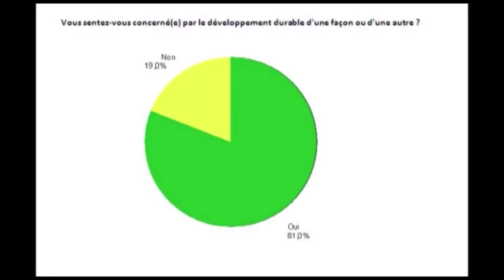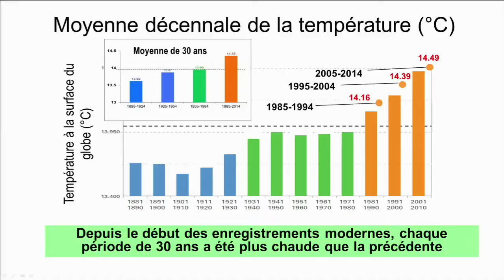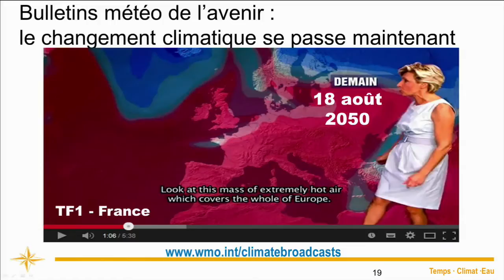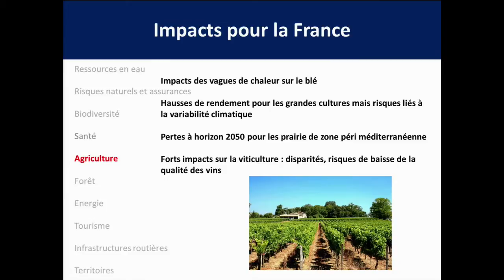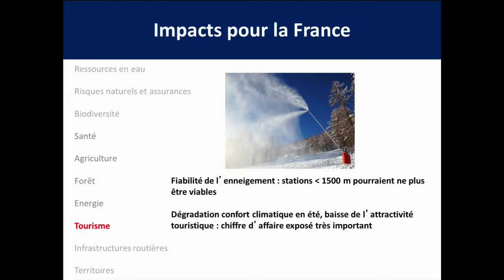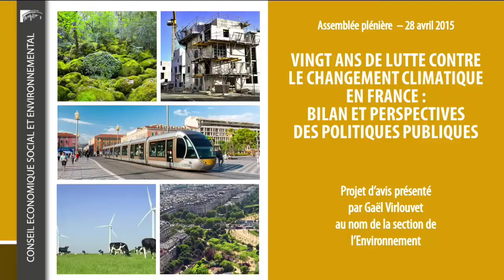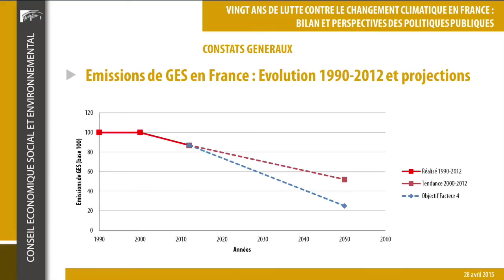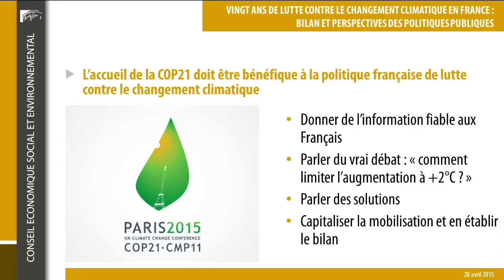Séance du 28-04-2015 : Réchauffement climatique, les enjeux nationaux et internationaux - cese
La France accueillera en fin d’année la Conférence internationale des parties de la convention cadre des Nations Unies sur les changements climatiques (Cop 21).
 Dans la perspective de ce rendez-vous majeur, le CESE a souhaité dresser le bilan des efforts entrepris en France en matière de lutte contre le réchauffement climatique et poser les enjeux et perspectives des politiques climatiques au niveau national et international pour les années à venir.

Deux projets d'avis sont ainsi présentés pour deux enjeux majeurs :

1- Enjeu international : le projet d’avis « Réussir la conférence climat Paris 2015 » rapporté par Bernard Guirkinger et Céline Mesquida au nom de la section des affaires européennes et internationales concentre ses recommandations autour des négociations climatiques visant à la conclusion d’un accord global.

2- Enjeu national : le projet d’avis « 20 ans de lutte contre le changement climatique en France : bilan et perspectives des politiques publiques» rapporté par Gaël Virlouvet au nom de la section de l'environnement met en lumière le travail de sensibilisation de la société civile française afin d’ancrer, au-delà de la Cop 21, la lutte contre le changement climatique dans la réalité de la société française.

Présentation marquée par les interventions de Michel Jarraud, secrétaire général de l’Organisation météorologique mondiale et Jean Jouzel, conseiller au CESE, vice-président du groupe scientifique du GIEC ainsi que par la présence de Ségolène Royal, Ministre de l’Ecologie, du Développement durable et de l’Energie et de Laurent Fabius, Ministre des Affaires étrangères et du développement international.